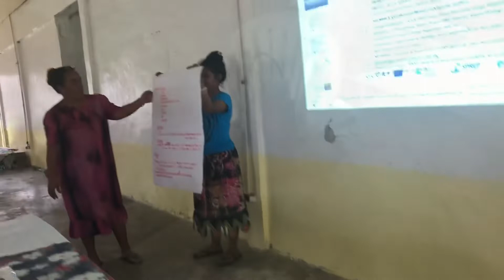Jaluit Atoll 2020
Site visit by MOCIA, EU GCCA + SUPA, USP, TOBOLAR and MOHHs